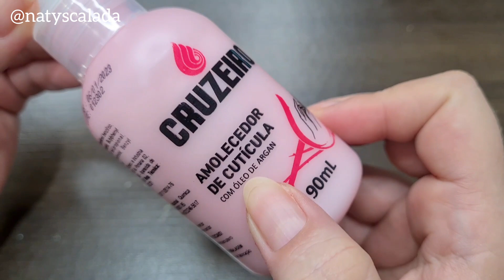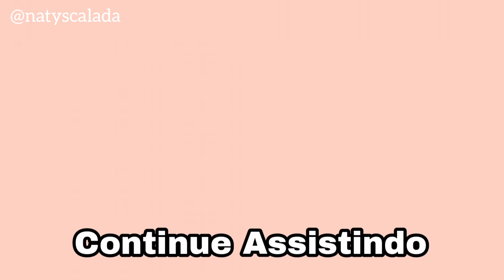ESFOLIAÇÃO E EMPURRANDO A CUTÍCULA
Hoje vou te mostrando como esfoliar e empurrar as cutículas.
Para esfoliar e amolecer a cutícula, estou usando os produtos da Cruzeiro.
E para empurrar a cutícula, estou usando a Espátula de plástico

Cupom: NATYSCALADA

ASSISTA TAMBÉM

CURSOS QUE INDICO ⬇️

Como trabalhar com na Internet

Aprenda a fazer unhas